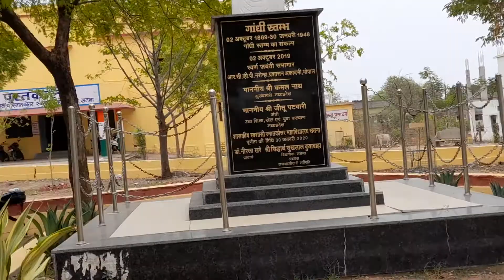डिग्री कॉलेज कैसा है देखिये हम आप को दिखाते हैं